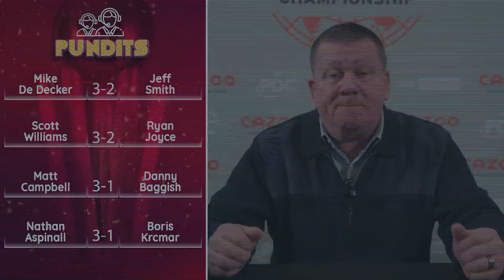The Darts Show Live | Ally Pally Pre-Show | Day Four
The 2022/23 World Darts Championship is HERE! 😍 Abigail Davies and Dan Dawson are in the Fans Village for Day Four of The World Championship preview live show!